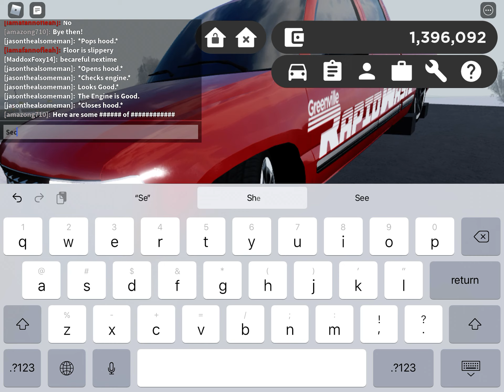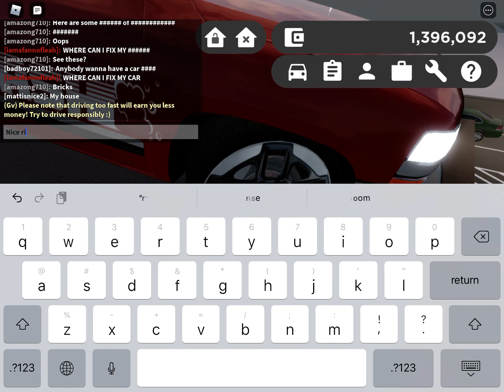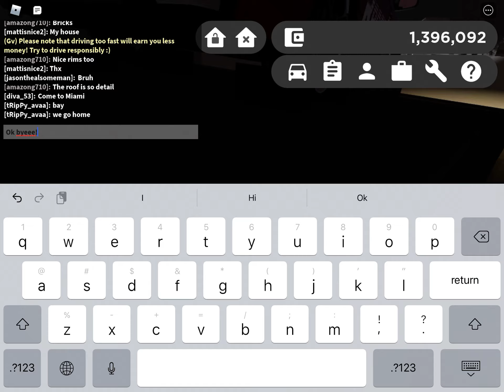SECRET OF GREEVILEE